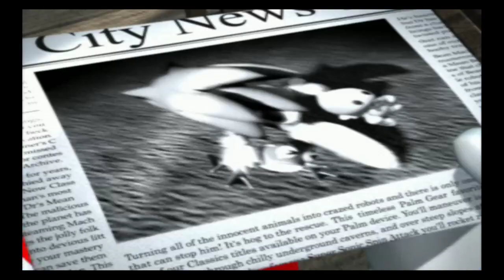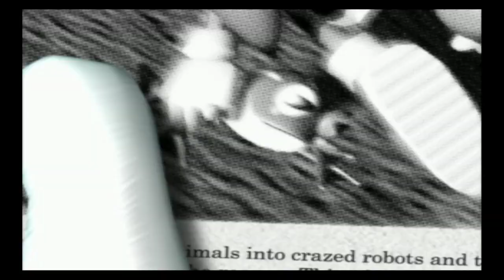Sonic Heroes #1 [Xelrog/Jack]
Xelrog and Jack stream Sonic Heroes for the Nintendo Gamecube live on Twitch. Guess who's back?

Streamed March 31st, 2019